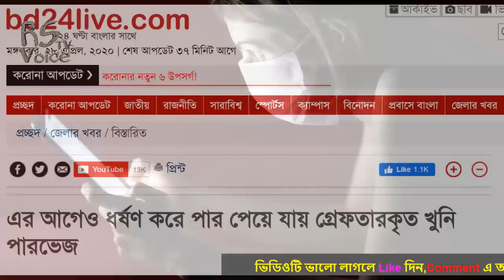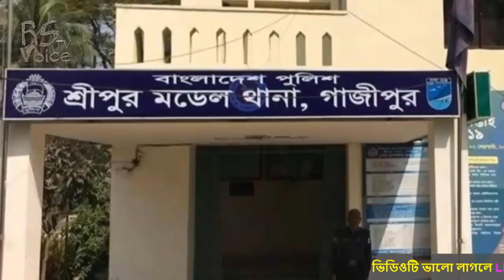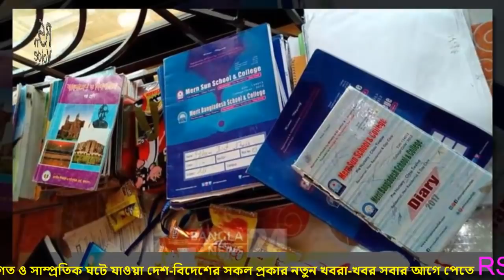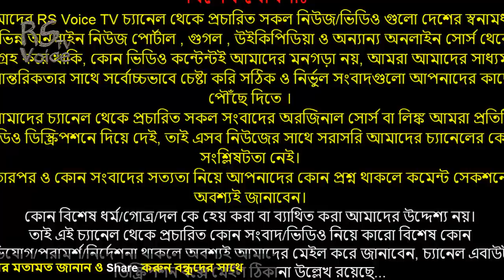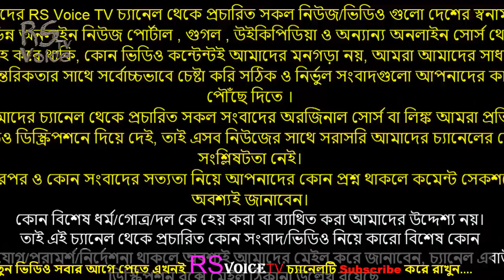প্রবাসীর স্ত্রী ও ৩ সন্তানকে নির্মমভাবে হত্যার মূলহোতা অবশেষে গ্রেফতার-বেরিয়ে এলো যে চাঞ্চল্যকর তথ্য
News Sources/খবরের সোর্সঃ-

বিশেষ সতর্কবার্তাঃ-
আমাদের চ্যানেলের প্রতিটি ভিডিও এর অথেন্টিক সোর্স রয়েছে... আমাদের চ্যানেলে কোন প্রকার গুজব বা মিথ্যা প্রচার করা হয় না। এ বিষয়ে ভিডিও এর শেষে আমরা সতর্ক ও করে থাকি। সুতরাং, নিজে বিভ্রান্ত হবেন না আর অন্যকেও বিভ্রান্ত করবেন না...আমাদের সাথে থাকার জন্য অনেক অনেক ধন্যবাদ। 🙂